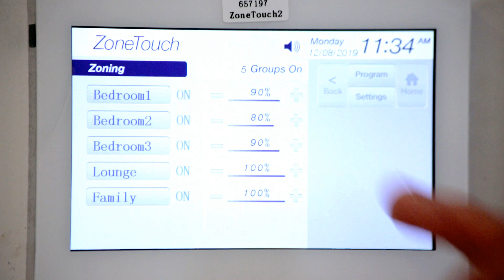5 Palmer Ave, Kilburn (Chinese)